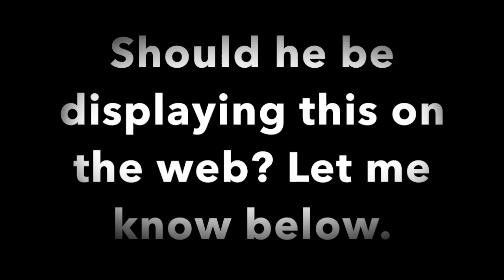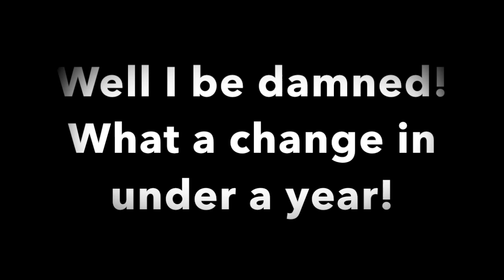Bostin Loyd films himself injecting Steroids- My take-Greensboro Personal Training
Link for my man's channel is below.

If you want to learn more about natural lifting and a fit lifestyle, please drop me a message via email or facebook group.